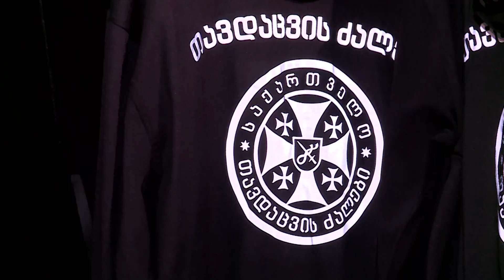„დელტა ტექსტილის" სამკერვალო ფაბრიკა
„დელტა ტექსტილი" წარმატებული პროექტია, რომელიც 1 წლის წინ დავიწყეთ და დღეს სახეზეა გამართული ტექსტილის ფაბრიკა, რომელიც ჩვენს საამაყო ჯარს ემსახურება-ამის შესახებ საქართველოს პრემიერ-მინისტრმა ირაკლი ღარიბაშვილმა „დელტა ტექსტილის" სამკერვალო ფაბრიკაში ჟურნალისტებთან საუბრისას განაცხადა, სადაც პირადად გაეცნო სამხედრო მოსამსახურეებისთვის მაღალი ხარისხის ქართული პროდუქციის წარმოების პროცესს.

მთავრობის მეთაურის თქმით, „დელტა ტექსტილის" შექმნამდე, წლების განმავლობაში იყო ხარისხის და მოწოდების პრობლემა და ეს პრობლემა მთლიანად აღმოფხვრილია.

პრემიერ-მინისტრმა თავდაცვის მინისტრ ჯუანშერ ბურჭულაძეს და „დელტა ტექსტილის" ხელმძღვანელობას მნიშვნელოვანი პროექტის განხორციელებისთვის მადლობა გადაუხადა.

"დელტა ტექსტილი" არის ძალიან წარმატებული პროექტი. მოგეხსენებათ, რომ ეს პროექტი დავიწყეთ 1 წლის წინ და დღეს ხედავთ, რომ სახეზე არის გამართული ტექსტილის ფაბრიკა, რომელიც ჩვენს საამაყო ჯარს ემსახურება. ყველაფერი იკერება აქ, ამ ფაბრიკაში. 450-მდე თანამშრომელი მუშაობს, რომლებიც ქმნიან ამ ძალიან მაღალი ხარისხის პროდუქციას ჩვენი საამაყო ჯარისთვის. რა თქმა უნდა, მისასალმებელია ის ფაქტიც, რომ ჩვენ უცხოეთში შეკვეთები აღარ გვაქვს. მოგეხსენებათ, რომ მანამდე, წლების განმავლობაში ხარისხის და ზოგადად მოწოდების პრობლემა იყო და ეს პრობლემა მთლიანად აღმოფხვრილია. ამის გარდა, დაახლოებით 20-30% ის ეკონომიაც გვაქვს. რა თქმა უნდა, ჩვენ თვითღირებულებაში ვუკერავთ ამ ყველაფერს ჩვენს ჯარს და რა თქმა უნდა, ეს არის ძალიან მნიშვნელოვანი პროექტი. მე მინდა კიდევ ერთხელ გადავუხადო მადლობა ბატონ ჯუანშერს, „დელტა ტექსტილის" ხელმძღვანელობას, ყველას, ვინც ამ პროექტში ჩართული იყო და ახორციელებს ამ ძალიან მნიშვნელოვან პროექტს", - განაცხადა ირაკლი ღარიბაშვილმა.

"დელტა ტექსტილი" 2020 წელს, ირაკლი ღარიბაშვილის თავდაცვის მინისტრობის დროს დაფუძნდა, რათა თავდაცვის ძალებისთვის განკუთვნილი ტანსაცმელი და ეკიპირება საქართველოში შეიკეროს.

თანამედროვე იტალიური და იაპონური წარმოების სამკერვალო დანადგარებით აღჭურვილ ფაბრიკაში საქართველოს თავდაცვის ძალების სამხედრო მოსამსახურეებისთვის მაღალი ხარისხის ზამთრისა და ზაფხულის საველე და ყოველდღიური სამუშაო ფორმები იკერება. აქვე მიმდინარეობს საბრძოლო ეკიპირების, მაისურების, საწვიმარი ლაბადების, საქარე ქურთუკების, პულოვერების, ქუდების, ხელთათმანების, ზურგჩანთების, საპატრულო ჩანთების, საველე ჩანთების, სანივთე ტომრების, თეთრეულის და სპორტული ტანსაცმლის სერიული წარმოება.

განხორციელებული პროექტებისა და სამომავლო გეგმების შესახებ დეტალური ინფორმაცია პრემიერ-მინისტრს თავდაცვის მინისტრმა ჯუანშერ ბურჭულაძემ, მინისტრის მოადგილე ზურაბ აზარაშვილმა და "დელტა ტექსტილის" წარმომადგენლებმა მიაწოდეს. ღონისძიებაზე იმყოფებოდნენ თავდაცვის ძალების მეთაური გენერალ-მაიორი გიორგი მათიაშვილი და მისი მოადგილეები, გენერალ-მაიორი ზაზა ჩხაიძე და ბრიგადის გენერალი ჯონი ტატუნაშვილი.